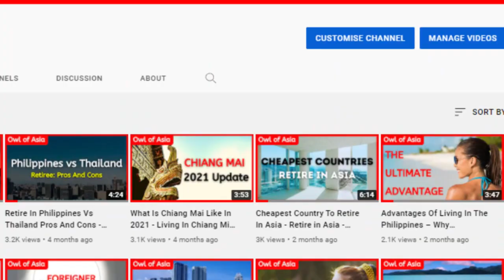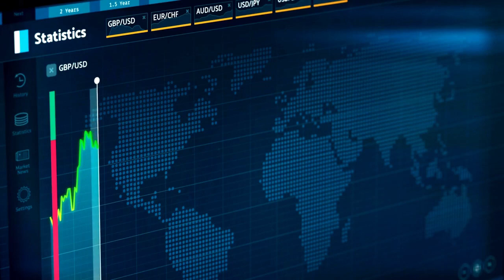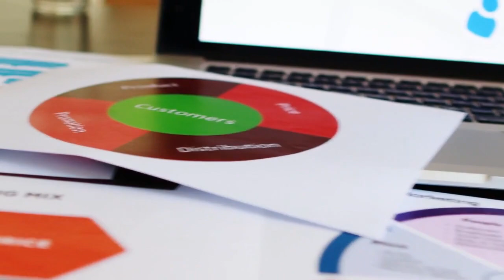You Will LOVE The Philippines!! (The Benefits) (Copyright Free Content)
So previously, I spoke about some advantages of living in the Philippines as of foreigner. A few days after I published that video, I had a message come in asking me to talk about some undiscussed reasons why the Philippines is a good place to live. Therefore, today will cover 5 unexplored reasons why you will fall in love with the Philippines as a foreigner.

5 Undiscussed Reasons You Will Love The Philippines

1. You Will Feel Important

One act I admire from Filipinos is that they are extremely welcoming to foreign nationals who live or travel to the Philippines. If you have never visited an area before then, you will likely find a local who will be willing to show you the city's sights.

If you plan to travel off the radar and visit more remote areas of the Philippines, you will likely be seen as a rarity, and because of this, some experts will feel a nice sense of importance.

2. You Will Feel 10 Years Younger

The Philippines is a modernized country, and there is plenty of things to do for all ages. Therefore, the topic of age is not as much of a  deal as it is in other countries. For example, when I first arrived in the Philippines all those years ago, in my early 20s, I remember dancing in a nightclub in Cebu next to a 70-something-year-old retire who was simply enjoying his retirement on a Saturday night.

This may not be the best example to highlight that you will feel younger living in the Philippines, but you need to show that the Philippines is a great place to have some fun and enjoy life no matter what your age.

3. You Will Feel Wealthy

This reason is not to degrade the financial stability of locals. As throughout my years living in the Philippines, I've met some extremely wealthy families and individuals but taking a look at the national minimum wage and the average wage and comparing this to Western countries. It is clear to see that there is a vast difference.

In other words, your dollars, pounds, or euros will go much further in the Philippines than in the West. Most often, this is what ex-pats talk about when they discuss living like a king or a queen.

4. You Will Feel Motivated

One not so talked about why many foreigners enjoy spending time in the Philippines is that it is a country with great opportunities. The Philippines has developed a lot over the last 20 years.

There are many markets in Western countries that are over-saturated, but in the Philippines, there are many gaps in the market. So even though there are plenty of camps within the market is always essential to entrepreneurs ensure that there are markets within the gaps.

5. You Will Learn And Grow

Life in the Philippines is different from any other country in the world. As a foreigner living in the Philippines, you will be subjected to new experiences and cultural encounters that will help you grow and learn as an individual.

No matter how old you are and your lifestyle, you will come away from the Philippines with a fresh mindset and a new way to see the world. Moreover, for those of you who are planning to live in the Philippines long term, the skills you develop while living in the Philippines will help you see the world differently, which can positively impact all other areas of your life, such as money, business relationships, and so on.